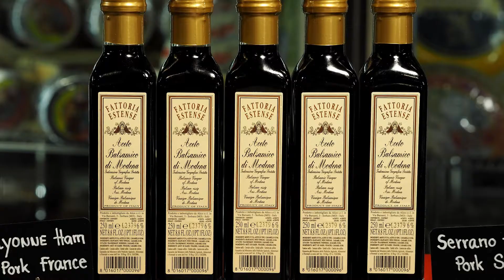Pulizia dei denti con rimedi naturali per avere denti bianchi e sani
E' possibile sbiancare i denti senza ricorrere al trattamento professionale praticato dai dentisti? Ovviamente la natura ci viene in tuo aiuto! Vediamo alcuni elementi naturali che aiutano nella pulizia dei denti e li rendono più sani:

Risciacqui con limone
Risciacquare una volta al giorno la bocca con del succo di limone, oppure passare direttamente il limone sui denti, è un rimedio molto efficace, sopratutto per i fumatori.

Questa sostanza dai mille utilizzi, indispensabile in tutte le case, ci aiuta anche a risolvere questo problema. Basta diluirla in poca acqua per ottenere una pasta da spalmare sui denti una volta a giorno e lasciamola agire qualche minuto prima di risciacquare accuratamente.

Aceto di mele
E' un ottimo disinfettante e un valido prodotto per la pulizia naturale. La proprietà antibatterica dell'aceto è ciò che lo rende utile per pulire la bocca e sbiancare i denti. L'acido acetico, che è il principale ingrediente attivo dell'aceto di mele, uccide efficacemente i batteri.

Fragola
E' il sistema che si dice usino le star del cinema. Creiamo una miscela frullando le fragole a aggiungendovi un cucchiaio di bicarbonato di sodio. Usiamolo questo composto come un normale dentifricio circa 1 volta alla settimana spazzolandolo per bene con uno spazzolino. L’acido malico presente nelle fragole dovrebbe rimuovere le discromie presenti sui denti, mentre il bicarbonato eliminerà le macchie.

Questi sono alcuni metodi naturali che associati ad un corretto lavaggio quotidiano, possono sbiancare i denti.